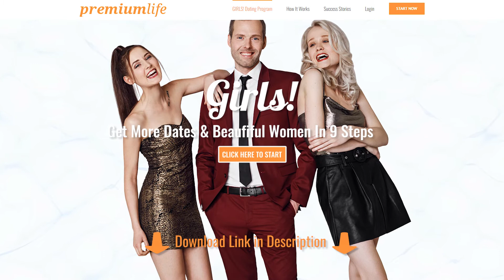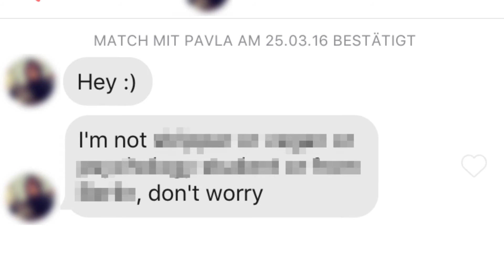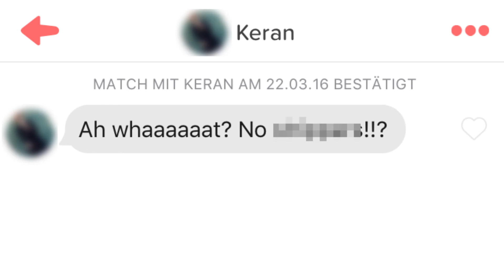ZOOSK DATING SITE: Use This Profile Sample To Make Girls Text You First!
ZOOSK BIO FOR MEN: 3 FUNNY PROFILE TIPS AND GIRLS WILL TEXT YOU FIRST

In this video you'll going to get some Zoosk Bio Tips For Men to bring your Zoosk Dating Site Profile to the next level and get more Zoosk matches and Zoosk dates.

0:00 - Zoosk Bio For Men
0:42 - 3 Zoosk Profile Tips
0:47 - Bad Zoosk Description & Bio Examples For Guys
1:13 - Put This In Your Zoosk Profile Description
1:37 - Zoosk Bio Tips To Get Girls
1:43 - Zoosk Bio Funny: All Responses
2:57 - Zoosk Dating Site Profile Trick

If you enjoyed the Zoosk Dating Site and Zoosk Dating App video or if we might forgot to talk about an important Zoosk feature or other good Zoosk bio samples, Zoosk lines or more Zoosk messages leave as a comment or your feedback.

PREMIUM LIFE – DATING & FUN CLUB

Learn how to get more Dates & Girls. Experience for yourself how easy it can be in our online program for the best time of your life.  Live the life you´ve always dreamed of! Get our Girls! Program and experience more success with women and live the good life. Get More Dates & Women In 9 Steps. Anytime & Anywhere. From Zoosk Dating Site, Bumble, on any dating app, Instagram, Snapchat, Facebook, your real life, social circle and club nights.